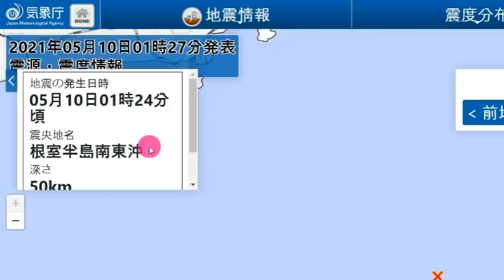일본 홋카이도 대위기!속보! 일본 '홋카이도' 강진발생!일본열도 침몰위기!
📢BGM
✔Track - HOMI - Frost virus